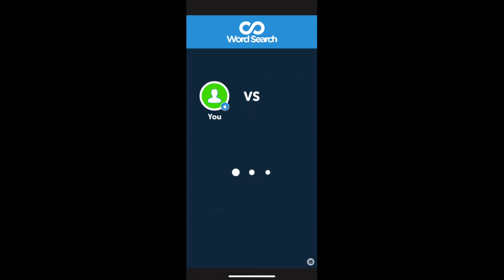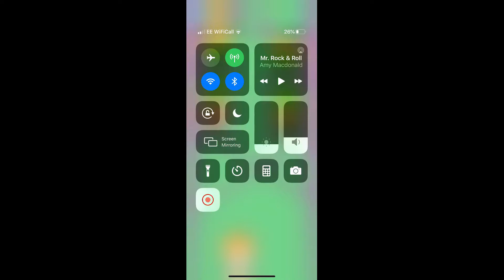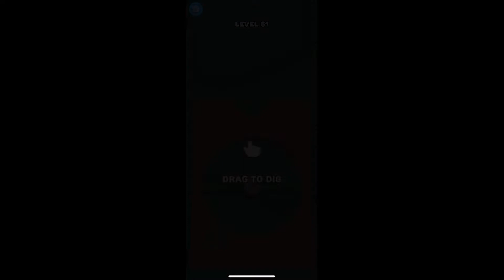Sand Balls All Levels 51 to 65 | SayGames | Sand City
Sand Balls by SayGames LLC

Sand Balls Gaming ALL Levels 51 to 65 on iOS